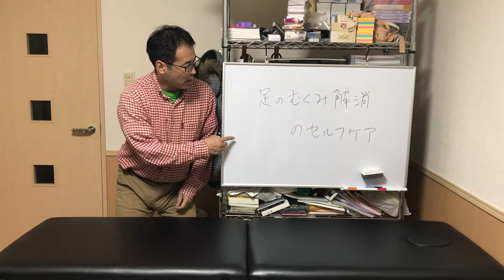５分でできる足のむくみ解消ケア